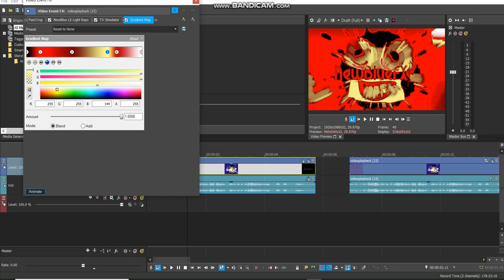How to make SpectreReimuHakureiLight